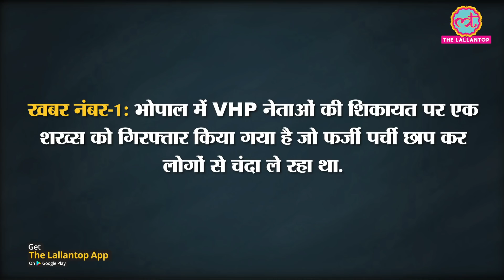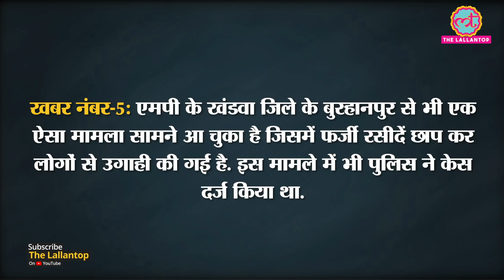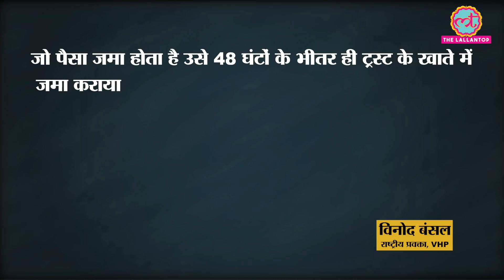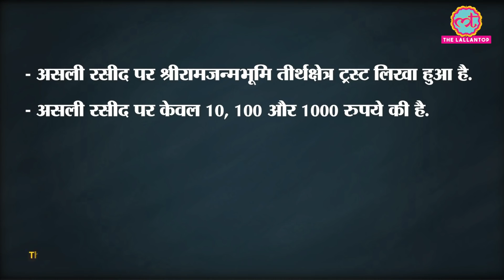क्या है Ram Mandir के नाम पर लिए जा रहे fake Donation का सच? Ayodhya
With the onset of Ram Temple donation drive, various people are allegedly committing fraud. With VHP issuing advisory of various kind, what is the truth of such donations, Varun of The Lallantop tried to look into. presentation by Siddhant Mohan